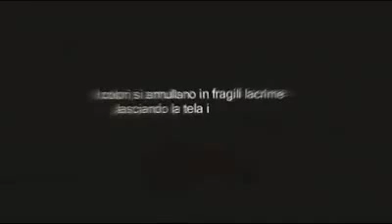La Metamorfosi - Rugiada Rossa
Trailer of the experimental electro wave project of the forming member of Thin Line (disbanded in 2011) Krystal Hell.